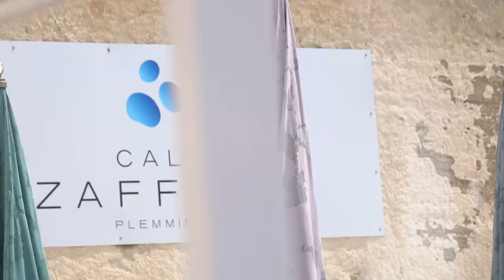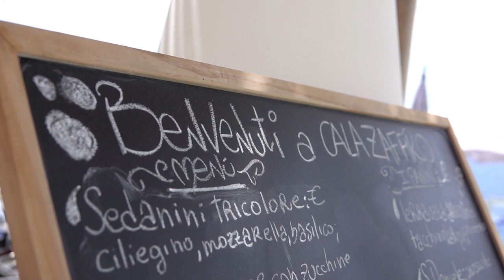Tonnara Resort - Riserva Naturale del Plemmirio